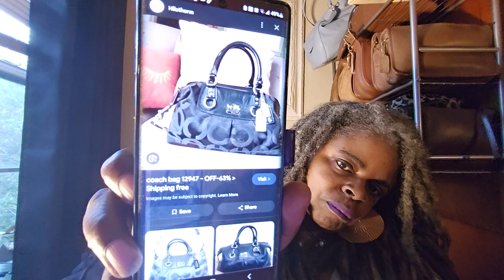Sick With The Flu | Coach Signature C | Tiny Studio Chronicles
Your Girl is down...but not out...with the flu. But show MUST go on!